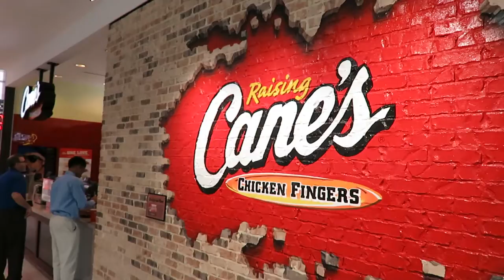lunch hour entertainment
Amber, with your being gone for a couple of weeks now, I figured you're been missing your son something fierce -- so here's a vlog dedicated to time I spent with him and his friends during lunch time earlier this week. They were quite entertaining -- but maybe you had to be there.